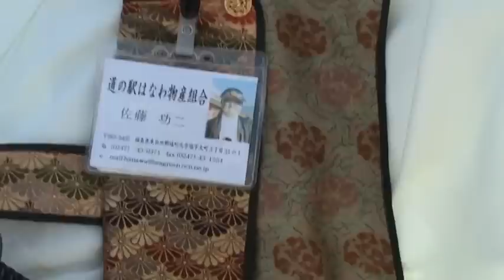Harley Owners Meeting in Iwaki 2012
2012年９月９日、福島県・いわき市国道６号沿いにある道の駅よつくら港で開催されたハーレー・オーナーズ・ミーティングのパレード出発のワンシーン。

このイベントは、東日本大震災の復興支援の為に企画されたイベント。東北・上越・関東一都六県をはじめ全国からおよそ1100台を越すハーレー・ダビッドソンが集結。復興支援への熱い気持ちを互いに確認しあった。